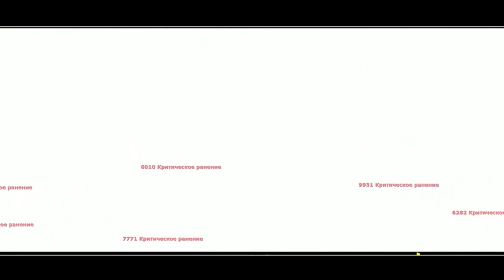Санитары Подземелий Игрофильм. Смешная игра от Гоблина.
Санитары подземелий — трёхмерная компьютерная ролевая игра. Перемещение игрока по игровому миру и сражения происходят в режиме реального времени с возможностью тактической паузы. На английском языке игра вышла под названием «Planet Alcatraz».

По словам «продюсера» Сергея Иванова, работавшим с Пучковым с 1997 года, сюжет игры является фанфиком по мотивам игры Quake. Главный герой игры — боец РДГ (разведывательно-диверсионная группа) «Упырь» Кабан. Действие игры разворачивается на планете тюремного типа Матросская Тишина. Все обитатели планеты — уголовники, сосланные на неё пожизненно за тяжкие преступления. Цель игры — управляя диверсионной группой, состоящей в начале из одного, а затем из нескольких персонажей, выполнить данное в начале игры задание — обнаружить и уничтожить строящийся космический корабль, на котором зеки хотят сбежать с планеты. На пути главного героя встанут различные виды животных, роботы, воинственные туземцы, вооружённые китайцы и нацисты.

Игра разработана компанией «1С» совместно с творческой артелью «Полный Пэ». Главные герои игры заимствованы из книги Дмитрия Пучкова «Санитары подземелий». В игре использован движок TheEngine фирмы Skyfallen Entertainment. В стартовом ролике игры появляется сам старший оперуполномоченный.

Игра получила два приза Gameland Award как лучшая отечественная ролевая игра и как лучшая отечественная игра 2006 года. Кроме того, игра получила индустриальный приз: на Конференции разработчиков компьютерных игр 2007 года «Санитаров подземелий» отметили как лучшую ролевую игру.